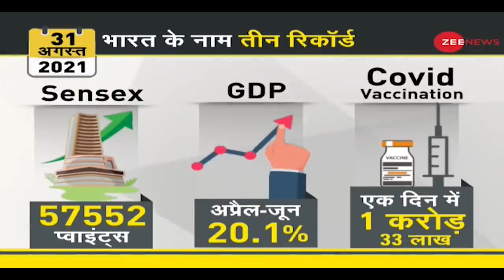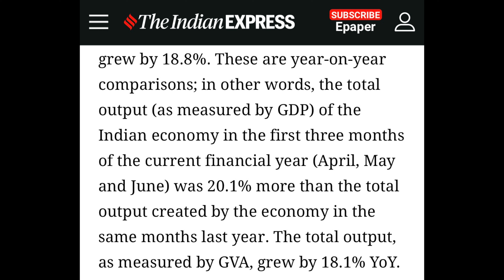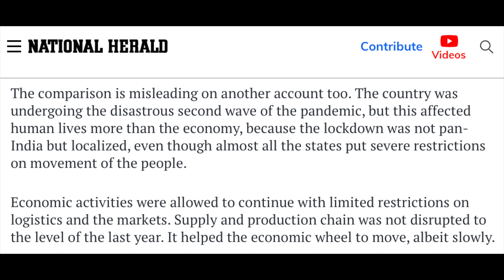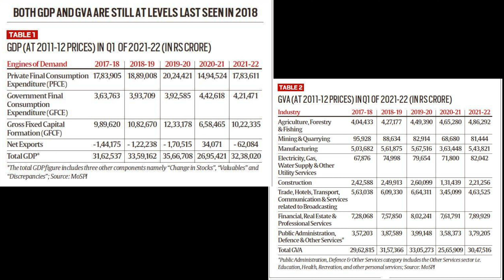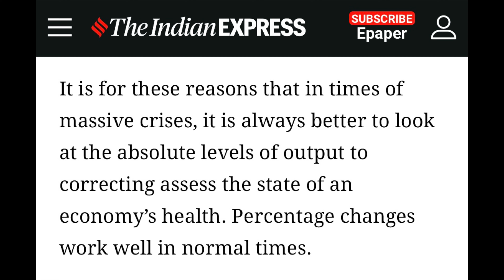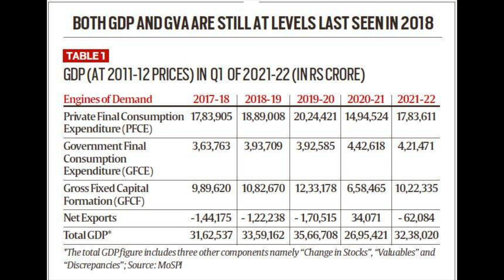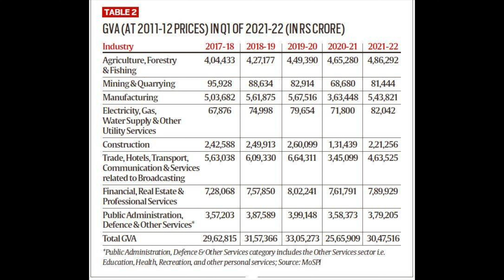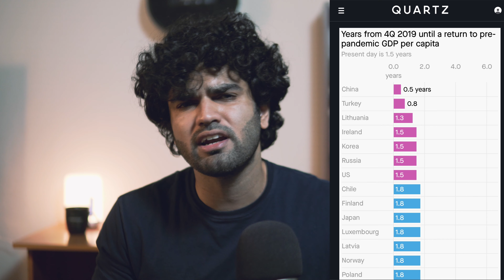20.1% GDP Growth | FACTS Vs FAKE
In this video we will talk about the reality of the 20.1% GDP growth of India.

I would also like to thank NDTV, Kunal Kamra, PeeingHuman, Ravish Kumar, The Quint, Newslaundry, The Wire, Scroll, The Hindu, Bhakt Banerjee (Akash Banerjee), Karan Thapar, Dhruv Rathee, BBC, Alt News, The Guardian, New York Times and The Washington Post. For exposing the government which no other news channels are doing. And got me really aware about politics and other issues.

This review is made on recommendations .